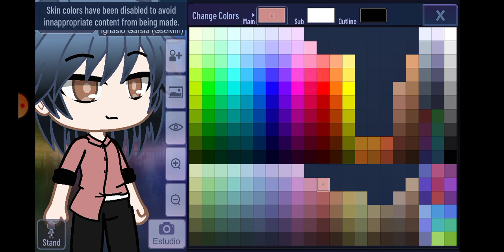como aser el oc de mi amigo G (igual elimino personaje)